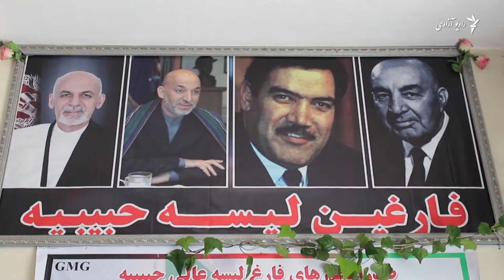هند می‌خواهد لیسه حبیبیه را به یک مکتب معیاری مبدل کند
لیسۀ حبیبیه که سرنوشت آینده چهار رئیس جمهور افغانستان را رقم زد، حالا در وضعیت خوب قرار ندارد. شیشه‌های شکسته، سنگ‌های افتاده و دروازه‌های فرسوده حاصل چندین زلزله و حملات انتحاری نزدیک این مکتب است.
گزارش، ویدیو و ایدیت: الیاس صالح